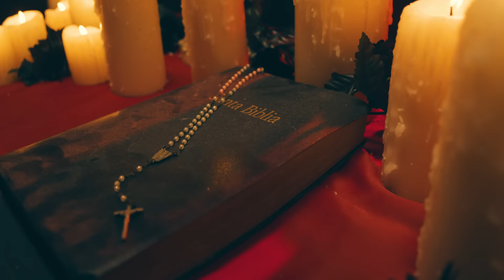Alexio - BERSERKER (Video Oficial)